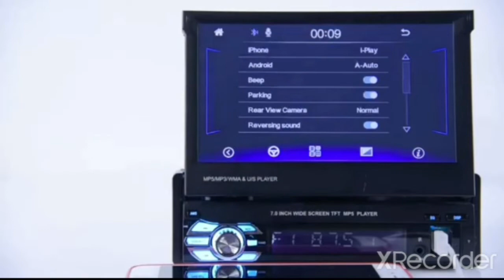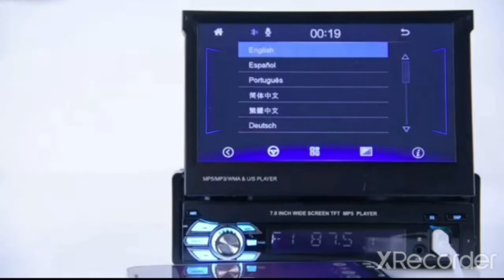Car Stereo with Apple Carplay Android Auto 7 Inch Foldable HD Touchscreen Radio Supports FMBluetooth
Car Stereo with Apple Carplay Android Auto 7 Inch Foldable HD Touchscreen Radio Supports FM Bluetooth Android/iOS Mirror Link SWC,Single Din Car Audio with AHD Backup Camera/USB/TF Card Port/AUX-in